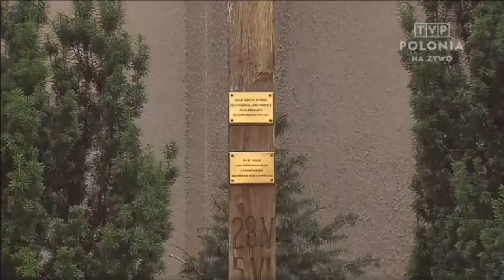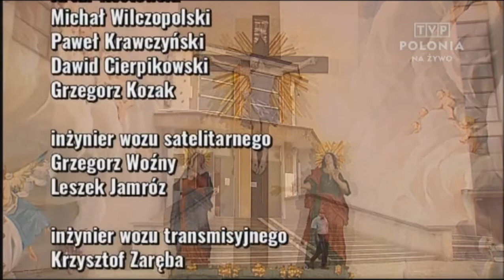MSZA ŚWIĘTA TVP POLONIA | Konkatedry Sanktuarium N.M.P. Łaskawej Lwowskiej, Lubaczowie | 26/07/2020